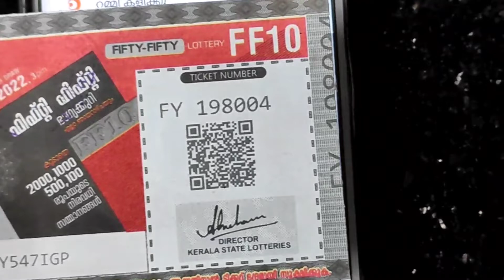Kerala lottery winning#first time winning /ആദ്യമായി ലോട്ടറി അടിച്ചു